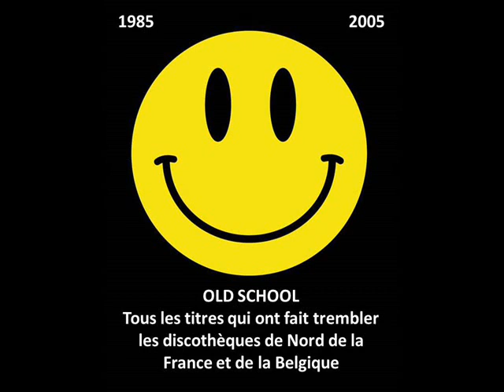Agaric - We are